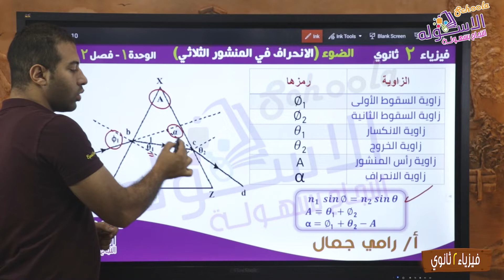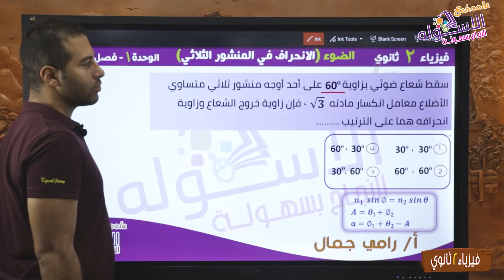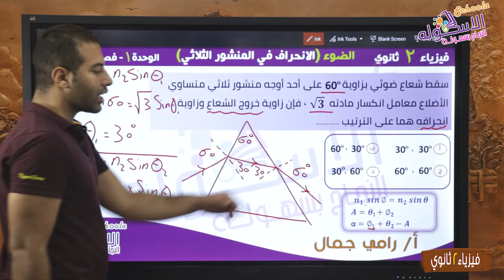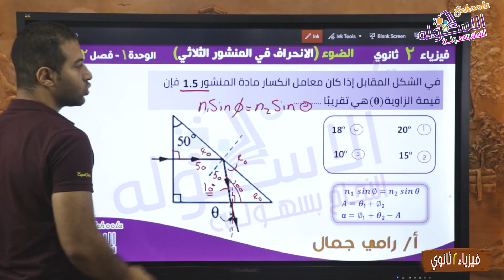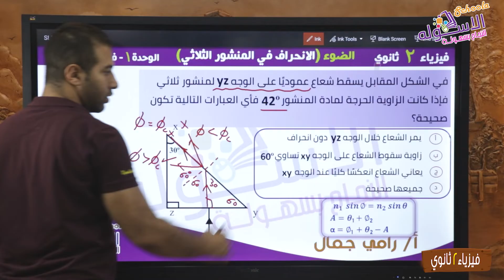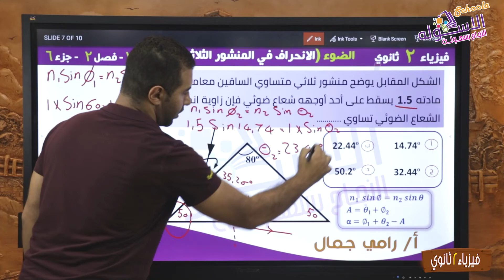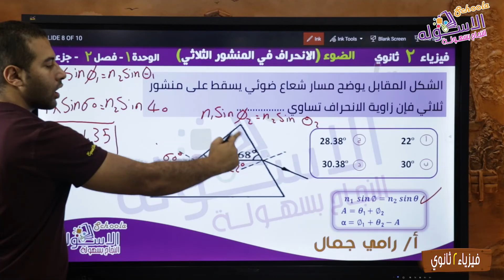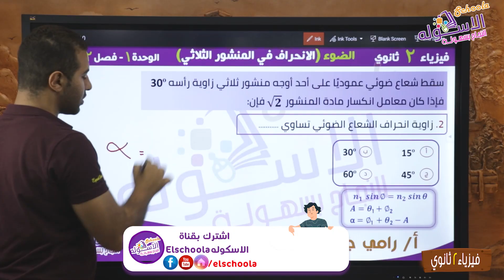شرح الانحراف في المنشور الثلاثي | شرح فيزياء تانية ثانوي | ترم 1 | وحدة1 - فصل 2- جزء 6 | الاسكوله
أ. رامي جمال - فيزياء - الصف الثاني الثانوي - الترم الأول - الوحدة الأولى - الفصل الثاني - الضوء - الانحراف في المنشور الثلاثي -  الاسكوله.
تانية ثانوي عربي ولغات مع الاسكوله